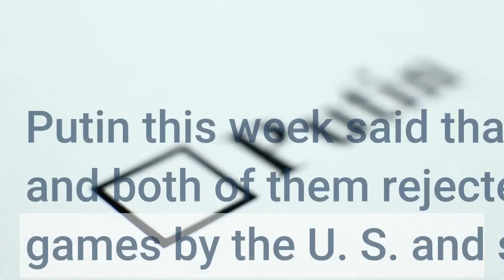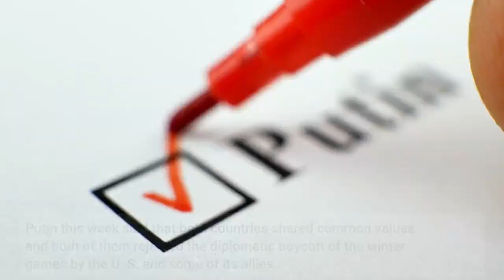‘Abandon Cold War Mentality’ China Urges Calm On Ukraine Russia Tensions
China’s Foreign Minister Wang Yi urged calm from all sides involved in the Ukraine crisis during a call with U. S. Secretary of State Antony Blinken on Thursday and echoed Russia’s concerns about the expansion of NATO in Europe in a sign of the growing ties between Beijing and Moscow.“The top priority at the moment is that the U. S. should stop interfering with the Beijing Winter Olympics, stop playing with fire on the Taiwan issue, and stop creating various anti-China cliques,” Wang told Blinken, according to the Chinese Foreign Ministry Statement. China’s first major statement on the Russia-Ukraine crisis signals its growing ties with Russia, which comes amid heightened tensions with the United States. Earlier this week, the Chinese and the Russian navies carried out a joint exercise in the Arabian Sea. Next week, Russian President Vladimir Putin—who has been threatened with personal sanctions by the U. S.—is expected to visit the Chinese capital to attend the 2022 Winter Olympics. Putin this week said that both countries shared common values and both of them rejected the diplomatic boycott of the winter games by the U. S. and some of its allies. Russia has amassed more than 120,000 troops along its border with Ukraine, giving rise to fears that an invasion of Ukraine is imminent. Russia has also moved forces—including fighter jets, marines and heavy artillery—into Belarus, which borders Ukraine to the north. In the last leg of his tour, Blinken met Russian Foreign Minister Sergey Lavrov in Geneva, where Russia had laid out some key demands. On Wednesday, Washington said it had rejected Moscow’s main demand that Ukraine be not allowed to join the NATO alliance, but instead offered “serious diplomatic path forward” to resolve the crisis. Along with the U. S., NATO delivered its own set of written responses to Russian demands Wednesday. Russia, which has acknowledged receiving the written responses, is yet to react to them publicly. Russia Carries Out Military Drills Ahead Of Talks As Biden Warns U. S. Could Sanction Putin Personally (Forbes)China Warns US Over Ukraine, "Interfering" In Beijing Winter Olympics (AFP)